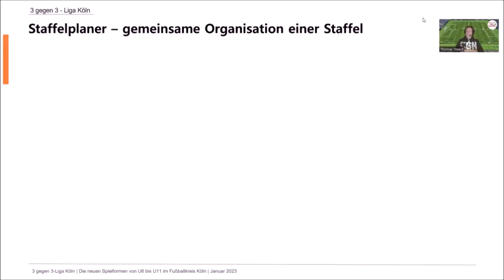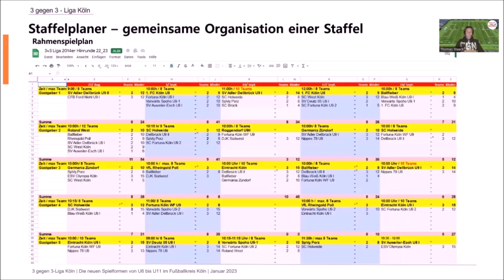Der Saisonplaner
Eine komplette Saison in den neuen Spielformen des Kinderfußballs organisieren - mit dem Saisonplaner